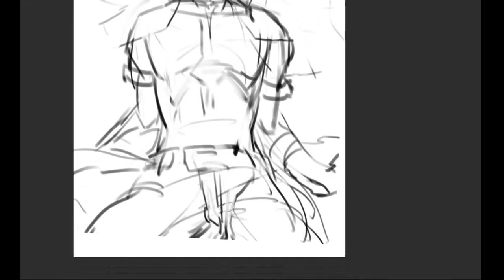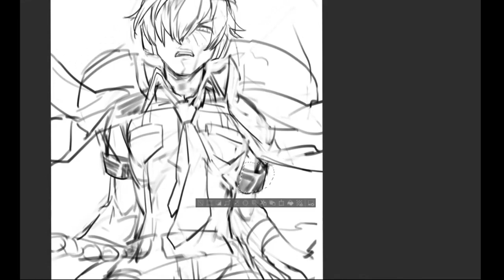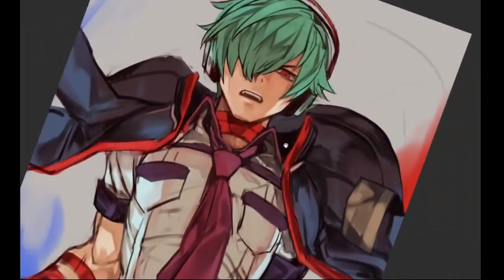speed paint - Shun'Ei KING OF FIGHTERS